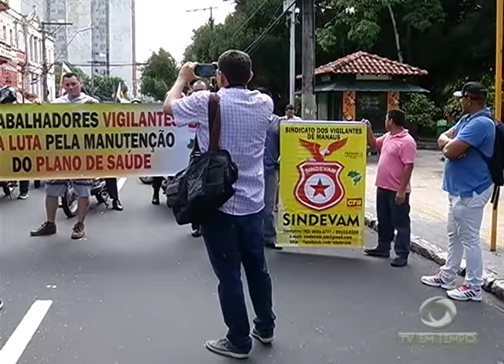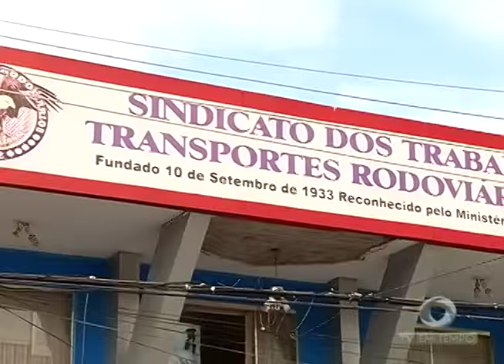Paralisação de Vigilantes prejudica funcionamento de Bancos em Manaus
03º BLOCO JORNAL 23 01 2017 - Paralisação de Vigilantes prejudica funcionamento de Bancos em Manaus